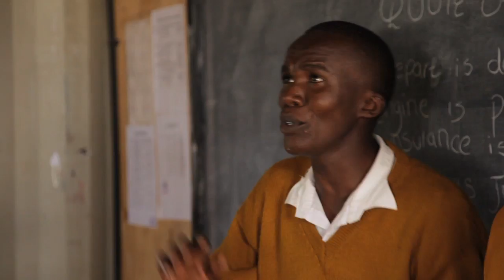Martin: Songwriter With a Dream: Mocha Club Experience Webisode 4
Char & Skiff on The Mocha Club Experience visit New Dawn School, a Mocha Club project in the slums of Nairobi. There they met a teenager named Martin. Here is his story...